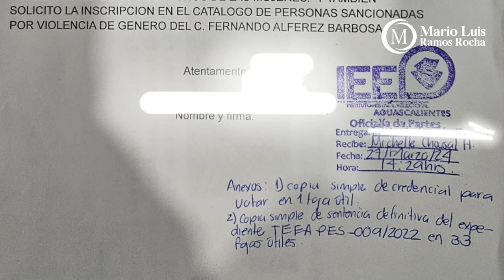Demandan al Instituto Estatal Electoral rechazar candidatura plurinominal de Fernando Alférez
* Aparece en el catalogo de personas sancionadas por Violencia Política de Género
* Militantes de Morena iniciaron procedimiento
* Es el primer procedimiento, vienen más

Aguascalientes, Ags. 27 marzo 2024.- Militantes del Movimiento de Regeneración Nacional (Morena), solicitaron hoy al Instituto Estatal Electoral (IEE), rechazar la candidatura plurinominal de Fernando Alférez Barbosa, bajo el argumento que el morenista tiene calidad de violentador.
La denuncia expone que Fernando Alférez, en su calidad de Secretario de Organización de Morena, cuenta con una sentencia que acredita la violencia política contra la mujer en razón de género, cometida en contra de Natzielli Teresita Rodríguez Calzada, quien fuera candidata al gobierno del Estado.
Dicha sentencia, emitida el 30 de marzo de 2022 consta en el expediente TEEA-PES-009/2022 y se esgrime como motivo para que le sea negado el registro como candidato plurinominal a diputado local, al encontrarse en el catálogo local de personas sancionadas por violencia política de género.